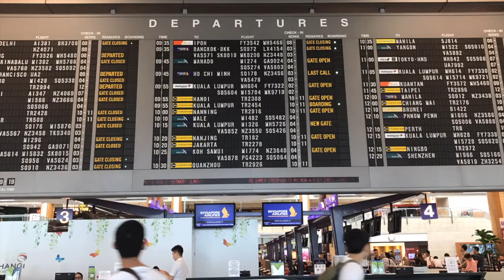Myanmar Vlog - Mandalay & Bagan Travel Itinerary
H & I spent 6 days 5 Night (or rather 5 Day 5 Night) in Myanmar, visiting Mandalay and Bagan. Other than visiting the majestic temples and pagodas, we spent time rediscovering ourselves and remising the trip in Yangon. Those were the days!

Ps: Change your setting to HD for better viewing quality!